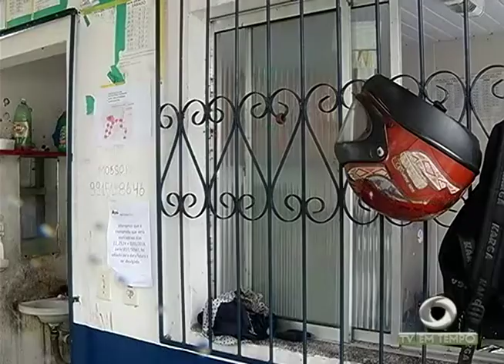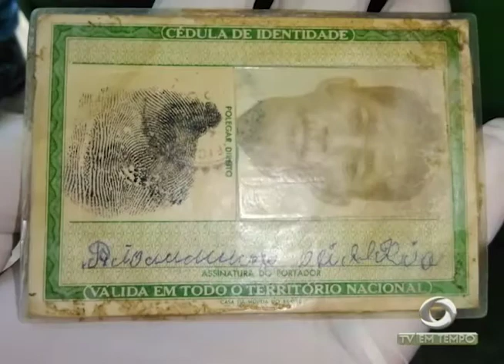Idoso de 82 anos é encontrado morto dentro da casa onde morava em Novo Airão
01º BLOCO JORNAL 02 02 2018 - Idoso de 82 anos é encontrado morto dentro da casa onde morava em Novo Airão